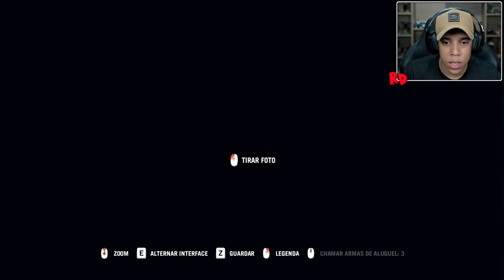FAR CRY 4 #09 | A AMITA ESTÁ MUITO BRAVA, PROTEGENDO AS SANTAS ADORMECIDAS!